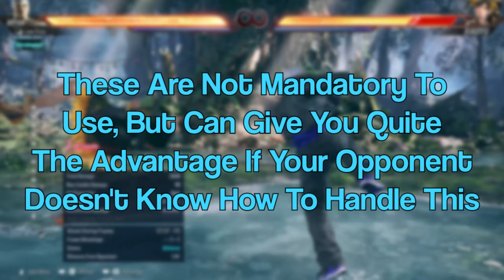Bryan Fury - Advanced Tech Traps | Informational Video | Tekken 8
-- Note --
I've been researching these Tech Traps for a few days now and thought why not share them with you all!

-- Timestamps --
00:00 Backturned - Tech Traps
01:50 Front - Tech Traps
02:31 Conclusion

Bryan Fury - OST | Tekken 3